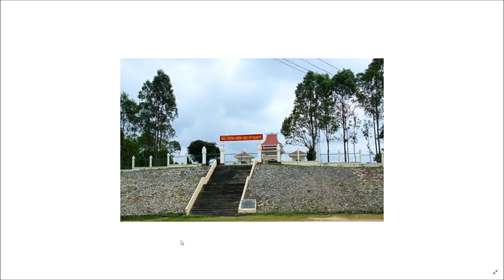Forrest Fenn's Special Places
In this video I describe how the poem may tell two stories, mirrored to reflect two times in his life.  And using your imagination by working things out in a vietnam map, then reflect it to the USA (flip east/west to the same longitude line), you can locate perhaps the starting point or special place in both locations!